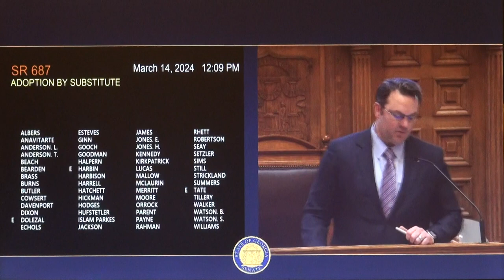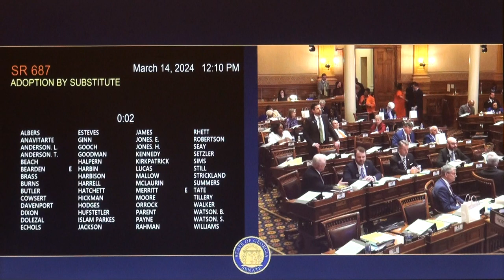Georgia SR 687 urging UNG and BORUSG to name building David E. Ralston Hall 53 YEA 1 NAY 03/14/24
Thank you, Senator.

Does any other Senator wish to speak for or against the measure? Chair hears none.

Is there objection to the previous question being ordered? The chair hears none. The previous question is ordered.

The question is on the adoption of the committee substitute. Is there objection to the adoption of the committee substitute? Hearing none, the committee substitute is adopted.

Is there objection to agreeing to the board committee which is favorable to the adoption of the resolution? Chair hears none. The board committee is agreed to.

Is there objection to the main question being ordered? The chair hears none. The main question is ordered.

The question is: On the adoption of the resolution by substitute, all those in favor of the resolution will vote YEA, opposed NAY.

Secretary will unlock the machine.

On the adoption of the resolution by substitute, the YEAs are 53 the NAYS are 1.

This resolution has received the requisite Constitutional majority; therefore, the resolution is adopted by substitute.

A RESOLUTION urging the University of North Georgia and the University System of Georgia Board of Regents to name a certain building after former Speaker David Ralston.

David E. Ralston obituary

DEREK SOMERVILLE REPORT ON SPEAKER DAVID RALSTON USE OF LEGISLATIVE LEAVE

O.C.G.A. § 17-8-26 (b) A continuance and stay shall also be granted for such other times as the member of the General Assembly or staff member certifies to the court that his or her presence elsewhere is required by his or her duties with the General Assembly. (2006)

• OFF-DUTY DEPUTY ATTACKS VIDEOGRAPHER FILMING PUBLIC EVENT
Ralston Law Attorney Instigates Attack, Web Sites Changed to Hide Connections
Sheriff’s Office Returns Confiscated Video with Gap Eliminating Screams for Help